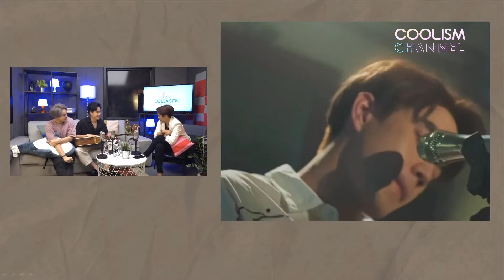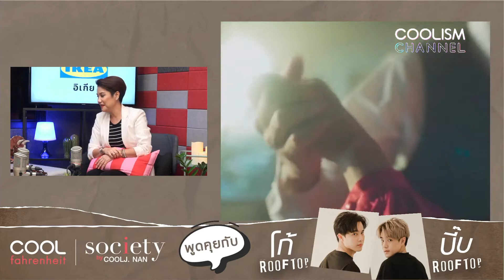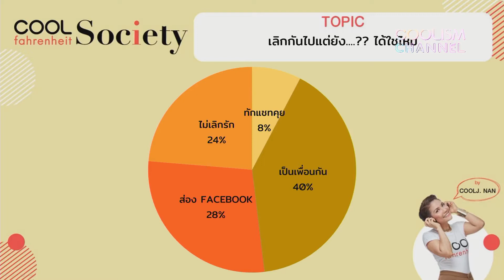(live) COOLfahrenheitSociety with Rooftop 5 Nov. 2020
(ไลฟ์) เคยคิดถึงฉันไหมในตอนที่ ขอควง2หนุ่มดูโอ้หน้าใส บี๊บ & โก้ Rooftop มาพูดคุยให้ฟินในช่วง